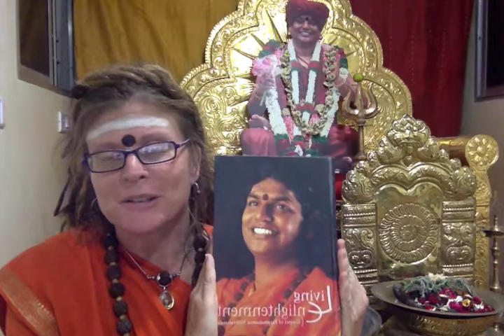Living Enlightenment Book - Samsara VS. Sanyas = Baggage or No Baggage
Sharing verses from the Living Enlightenment Book, discussing the 2 main paths of life. You can decide to live with baggage, postponing spiritual evolution, or you can take the quick road – Sanyas!